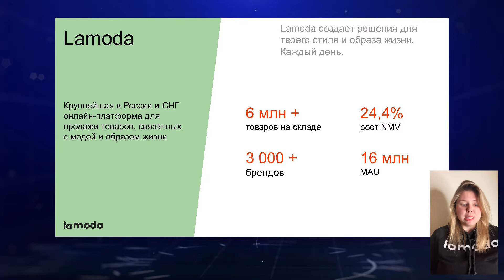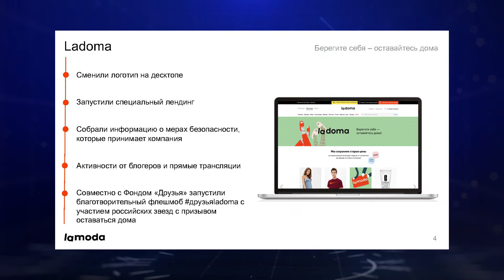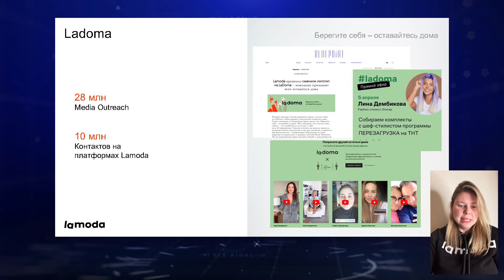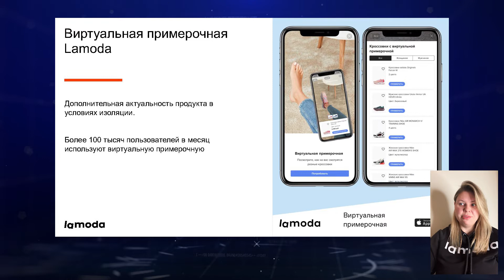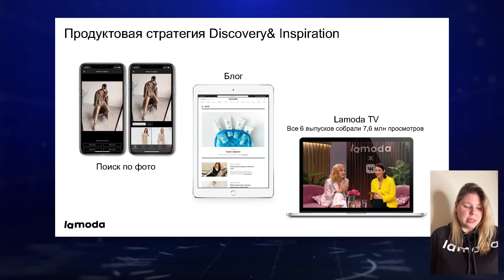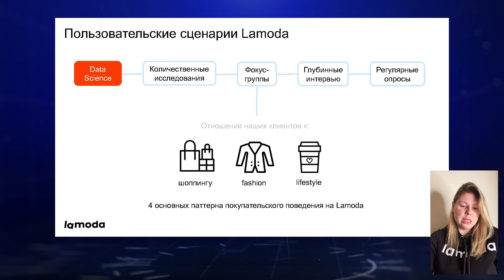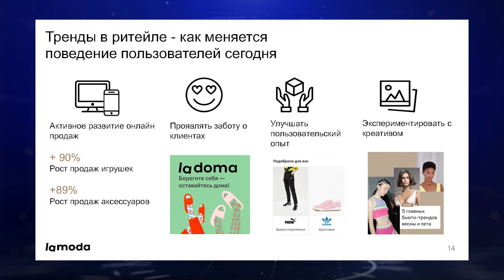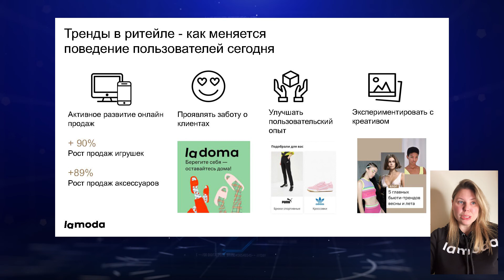Digital-форматы с заботой о клиенте